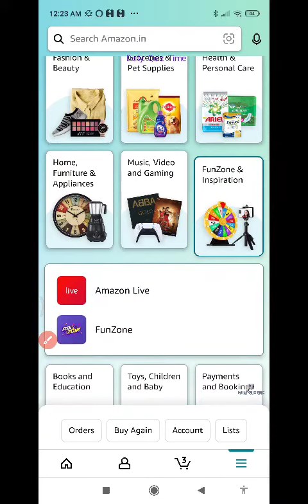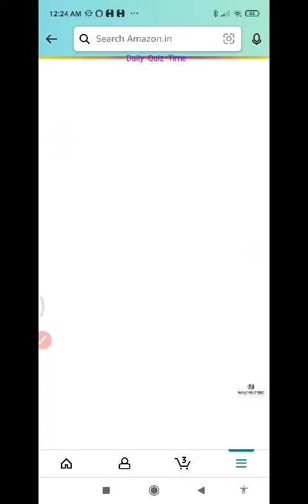Amazon Funzone Everyday Runs Quiz Answers Today| 1 May 2023| @dailyquiztime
Amazon Funzone Quiz Answers Today| 1 MAY 2023

1. Amazon Daily Quiz
2. Amazon App Quiz
3. Amazon Funzone
4. Spin and Win
5. Guess and Win
6. Amazon Quiz Answers
7. Today's Amazon Quiz Questions
8. Amazon Quiz Contest
9. Amazon Quiz Time
10. Amazon Quiz Winners.

100% Free Bitcoin , easy Earning , This link click here then open , after register your details.

Win 10 to 100000 Amazon Pay Balance and More Exciting Prizes 30April 2023 Amazon Quiz Answers: Watch Video to get Answers of All Questions in it, Answer it on Amazon App before 1 May 2023

Good Luck..
Take Care.!

Questions :-

topics covered :-

amazon quiz
amazon quiz answers today
1 May amazon quiz
1 May 2023 amazon quiz
amazon
quiz

Other quiz:-

Today qu1Z,
Quiz Time,
Fun zone,
Amazon Quiz,
Today qu1Z,
Quiz Time,
Fun zone,
Amazon Quiz,
1 May Amazon quiz
Amazon quiz | 1 May 2023 Answer
1 May Amazon quiz
Amazon Quiz 1 May 2023 Answers,
1 May 2023 Amazon quiz answers,